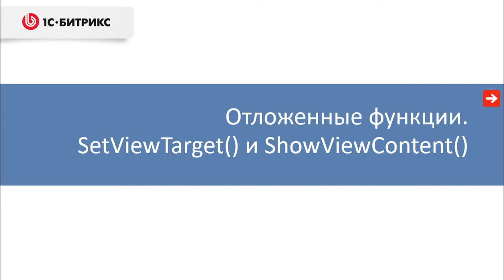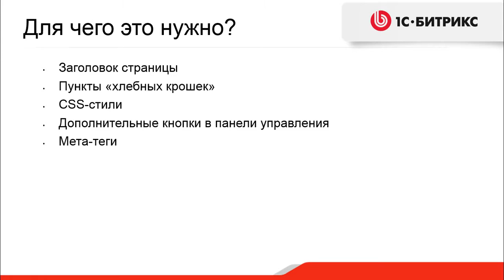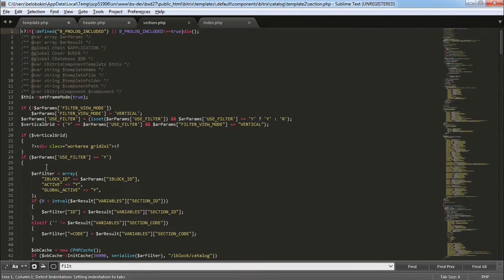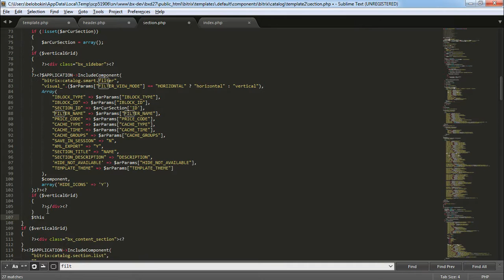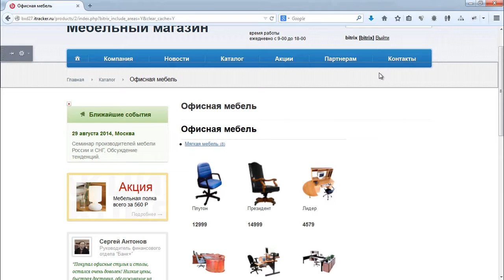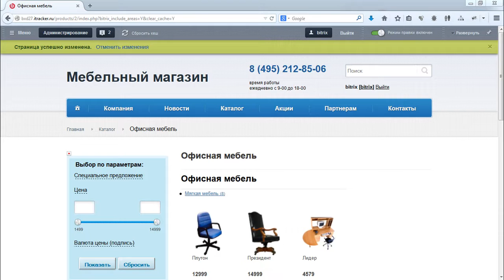11. Урок - Полезные возможности - Перенос контента ваше вывода, видео 3/3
Курс №1 "Интеграция и настройка"